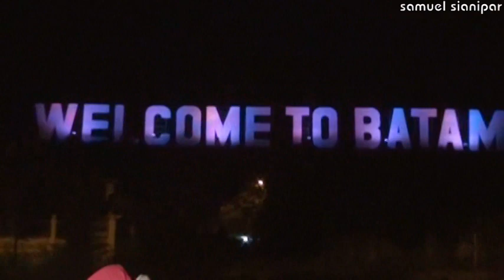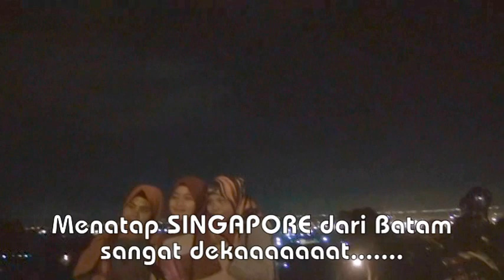Menatap Singapore, Welcome to Batam di MALAM LEBARAN 2020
Suasana malam Lebaran 2020 di Batam, tidak semeriah tahun2 sebelumnya. Itu semua hanyalah karena wabah penyakit yg sangat mematikan. Orang2 takut keluar rumah. Kawan2 mari kita simak yuuuuk. ?